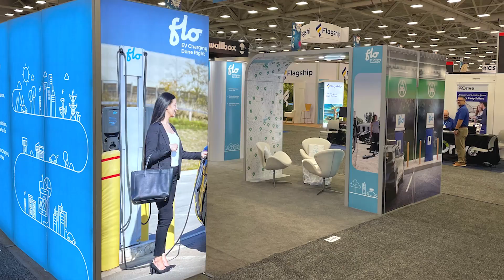FLO booth tour - Get to know our products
Live from NADA 2023, Chris Thorson, FLO’s CMO, explains what sets FLO’s products apart.